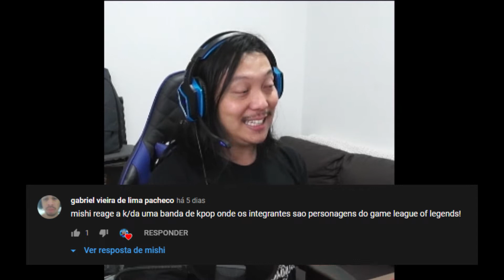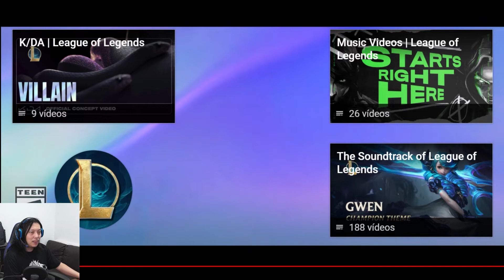NUNCA IMAGINEI ESSA COMBINAÇÃO DE LOL COM KPOP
👍 MUITO OBRIGADO

◍ Nick do ROBLOX► inmishi